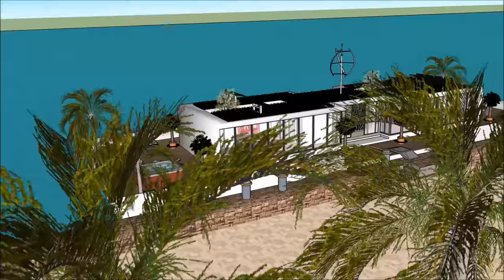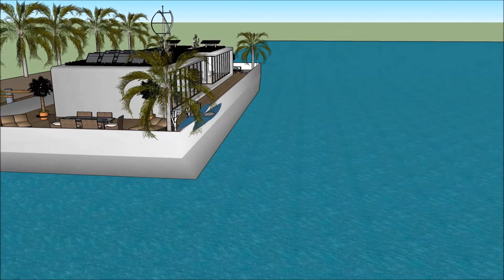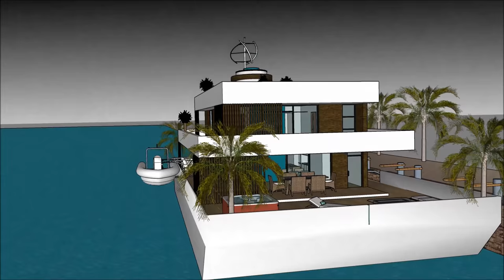Ύδρα Πλωτό σπίτι σπίτι βάρκα σκάφος αναψυχής πλωτό αρχοντικό αρχοντικό πλωτό σπίτι Σχέδιο στο Άμστερ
Το σκάφος Ύδρα Πλωτό σπίτι σπίτι βάρκα σκάφος αναψυχής πλωτό αρχοντικό αρχοντικό πλωτό σπίτι Σχέδιο στο Άμστερ house γίνεται για να διατηρήσει την ποιότητα ζωής:

Το Ύδρα Πλωτό σπίτι σπίτι βάρκα σκάφος αναψυχής πλωτό αρχοντικό αρχοντικό πλωτό σπίτι Σχέδιο στο Άμστερ περιλαμβάνει ένα σκάφος σπιτιού Extravagant Barge Design έτοιμο για τον εξωφρενικό χρήστη να νοικιάσει τη βάρκα House barge

Το Ύδρα Πλωτό σπίτι σπίτι βάρκα σκάφος αναψυχής πλωτό αρχοντικό αρχοντικό πλωτό σπίτι Σχέδιο στο Άμστερ έχει σχέδια τριών επιπέδων με υπόγειο κάτω από αυτό, τα οποία αποτελούνται από όλες τις εγκαταστάσεις που χρειάζονται για τον ενοικιαστή. Το σκάφος Barge House διαθέτει ένα μοναδικό σύγχρονο σύγχρονο ντιζάιν με μοναδικά αρχιτεκτονικά χαρακτηριστικά. Έχει δικό του σαλόνι με υπέροχη θέα στον κόλπο.